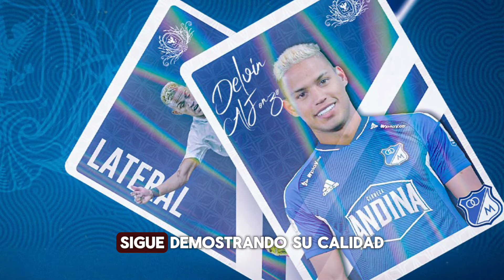FIN DE SEMANA DE VENEZOLANOS EN EL EXTERIOR: RESUMEN